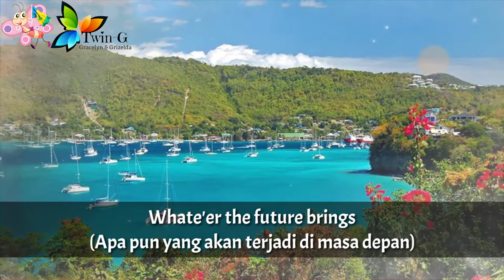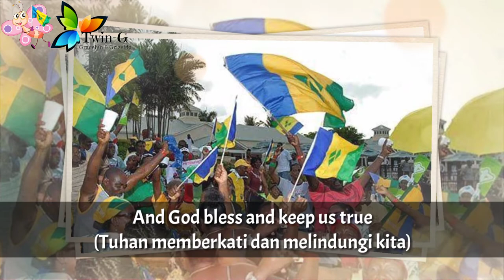Lagu Kebangsaan SAINT VINCENT dan GRENADINE - Saint Vincent, Land So Beautiful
Saint Vincent, Land So Beautiful adalah lagu kebangsaan Saint Vincent dan Grenadine.

Lirik : Phyllis Joyce McClean Punnett
Diadopsi : 1967

Saint Vincent dan Grenadine adalah negara di Amerika Tengah.
Ibukota : Kingstown

Sumber :
• Wikipedia